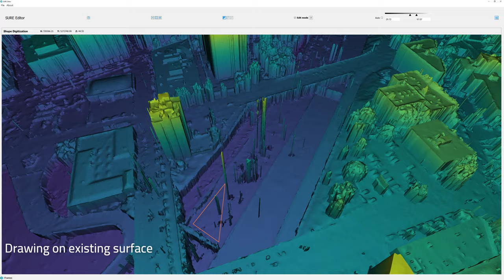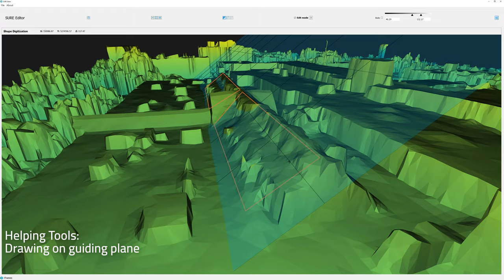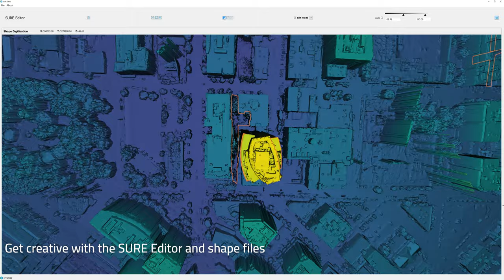SURE Editor - new tools for DSM and True Ortho correction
We are presenting a new workflow that allows you to enhance the quality of DSMs, True Orthophotos or DSM Meshes. Get a sneak preview of the new functionalities of the SURE Editor and witness how you can improve your results.